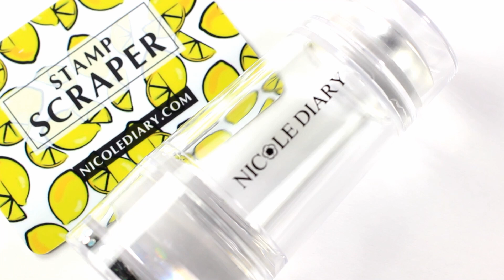Trying Nicole Diary Stamper & Stamping Polish!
Today I'm trying out the Nicole Diary dual head clear stamper with rhinestone sequins.

Thoughts on the products:
I'll have to try this with a few more shades before I'm 100% in love. The firmer side made the stamping polish pucker a bit. This was tried straight out of the package. The stamping shade is beautiful and opaque over darker shades.

Glisten & Glow: Wedding Gown White & Little Black Dress
UberChic Beauty plate Got Chevron
Vibrant Vinyls Liquid Latex

You can save 10% on bornprettystore.com using my code LFG10
You can save 10% on Coloresdecarol.bigcartel.com using code DOLLIE